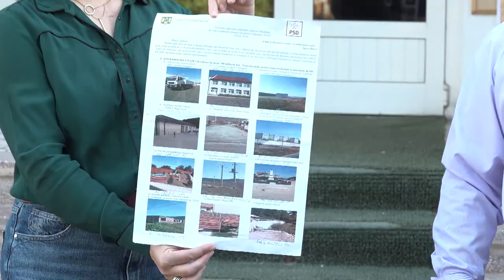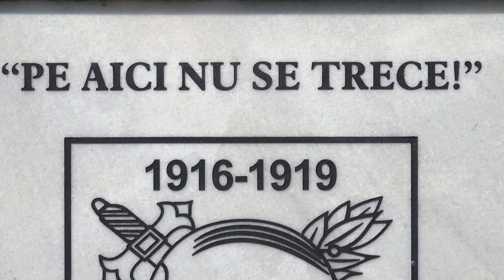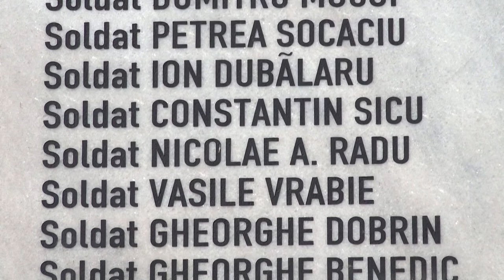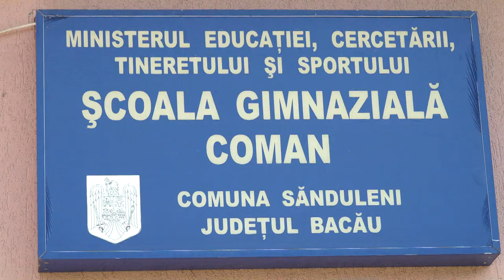LA SANDULENI, Mandat de Primar PETREA CLOPOTARU FILMARE EXCLUSIV TV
LA SĂNDULENI, județul Bacău,  Mandat de Primar PETREA CLOPOTARU FILMARE EXCLUSIV TV

Cu stimă,
echipa Exclusiv

Vizionare plăcută !